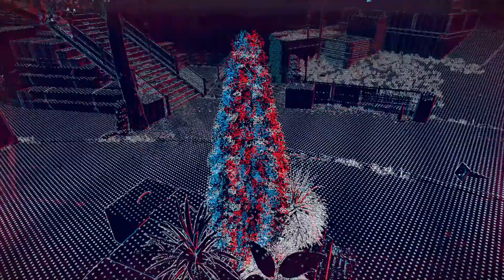Nigel Cass Nightmare! [WATCH DOGS: LEGION] PART 19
Nigel Cass's last stand down in his bunker.